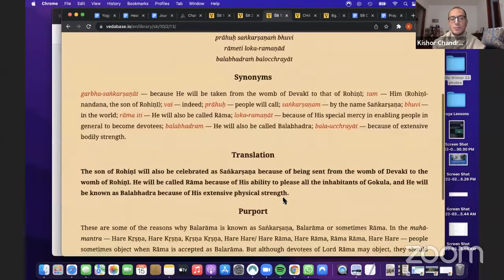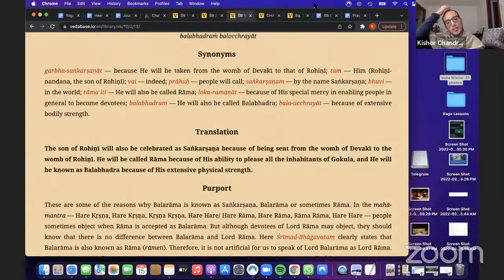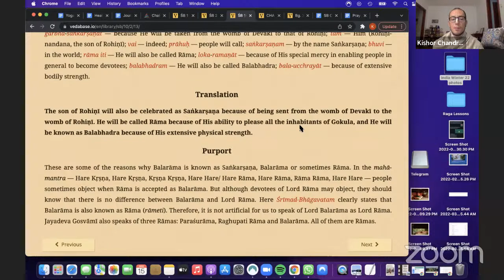‘Don’t Make Bhakti Sectarian’ Kishor Chandra das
Morning Bhagavatam Class / verse 10.2.13